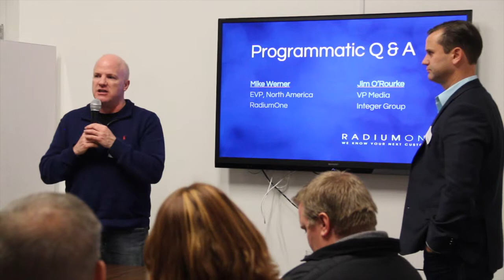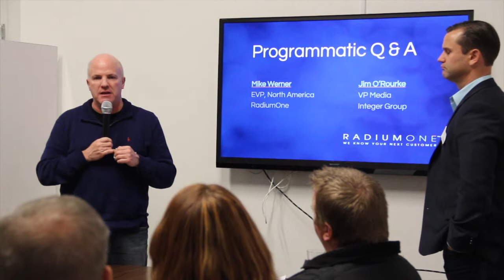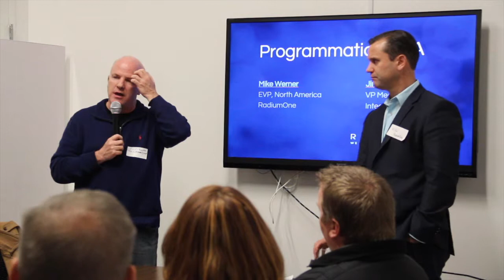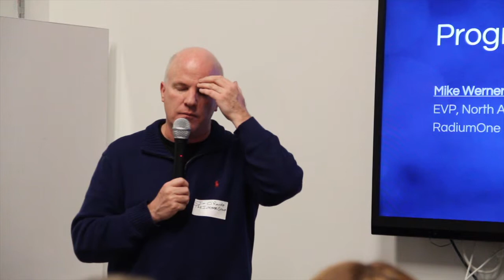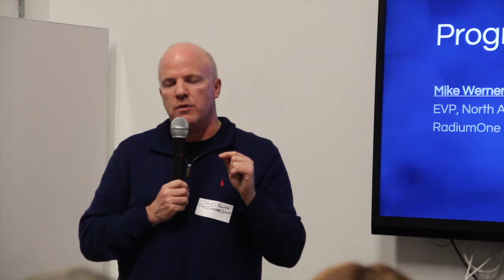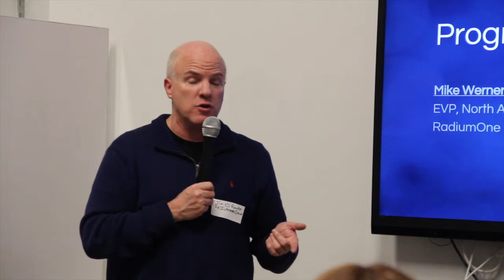Programmatic Q&A with Mike Werner and Jim O'Rourke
Mike Werner, SVP of Sales at RadiumOne, and Jim O'Rourke, VP of Media at the Integer Group, take some questions from the audience on what is new and trending in the world of programmatic advertising.